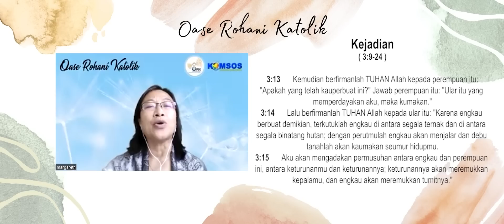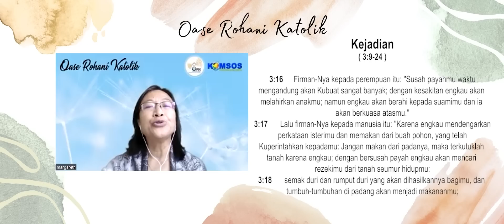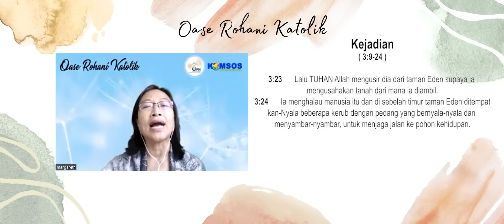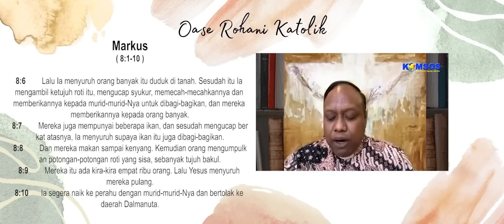ORK 11 FEBRUARI 2023 "BERBAGILAH DENGAN TULUS CINTA MUKJIZAT ITU NYATA"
OASE ROHANI KATOLIK, Hari ini dengan Narasumber RM.ALOYSIUS SUSILO NUGROHO, Pr dan MARGARETH INDRIANA

Bacaan Hari Ini, 11 FEBRUARI 2023 :
Bacaan Pertama Kej. 3:9-24;
Bacaan Injil dari Injil   Mrk. 8:1-10.